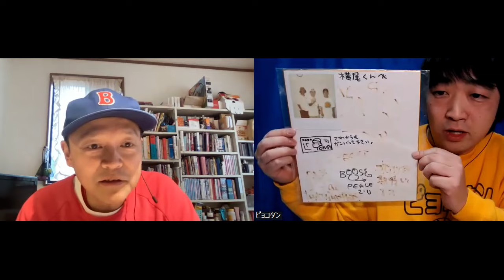スチャダラパーのBOSEさん（人生の恩人）に感謝を伝える！【ピョコタン（漫画家など）】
【最新ピョコタン漫画！大好評発売中！】
『40代漫画家 原稿料は月5万…副業のユーチューバーでの月収20万!!』

ゲーム芸人フジタさんと共同運営の海外向けYouTubeチャンネル
『JAPANESE NINTENDO FAN BOYS (BIRTH 1977)』